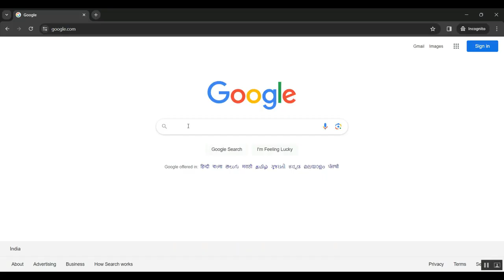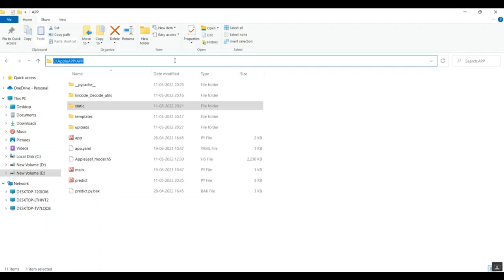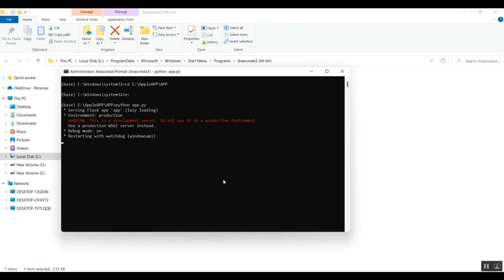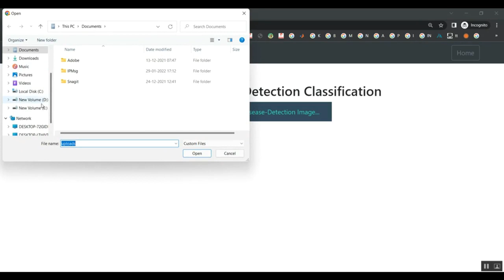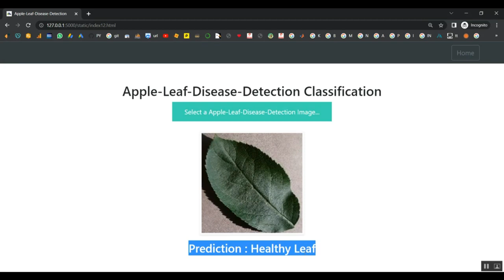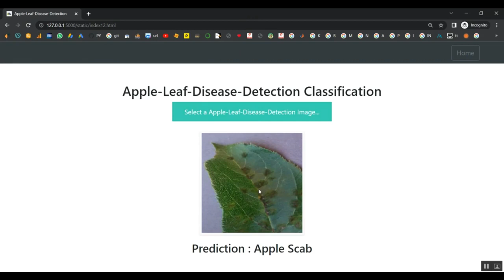W STT MRAM Based DNN ECG Arrhythmia Monitoring SoC With Leakage Based Delay MAC Unit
IEEE PROJECTS 2024 TITLE LIST

* Complete Source Code
* Complete Documentation
* Complete Presentation Slides
* Flow Diagram
* Database File or Dataset
* Screenshots
* Execution Procedure
* Video Tutorials
* Supporting Softwares

Support Specialization
* 24/7 Support
* Ticketing System
* Voice Conference
* Video On Demand
* Remote Connectivity
* Document Customization